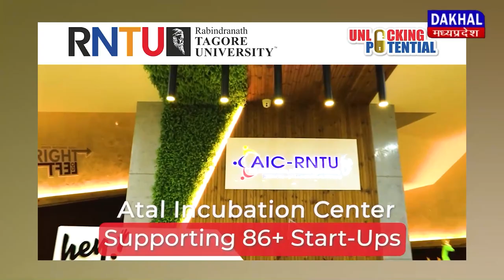DAKHAL NEWS परिवर्तन यात्रा में शामिल हुए गोवा के मुख्यमंत्री प्रमोद सावंत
परिवर्तन यात्रा में शामिल हुए गोवा के मुख्यमंत्री प्रमोद सावंत
बघेल सरकार पर जमकर बरसे गोबर घोटाला पहली बार सुना